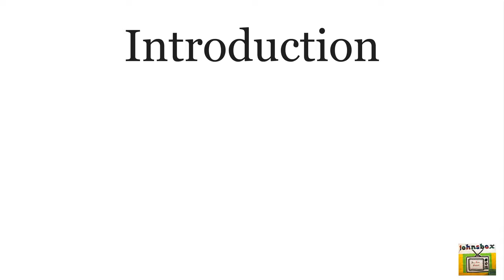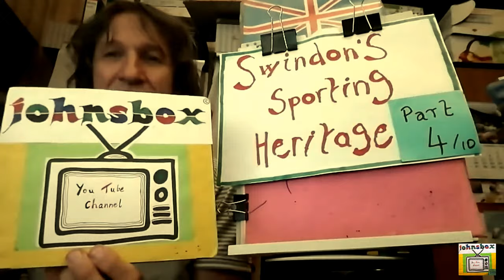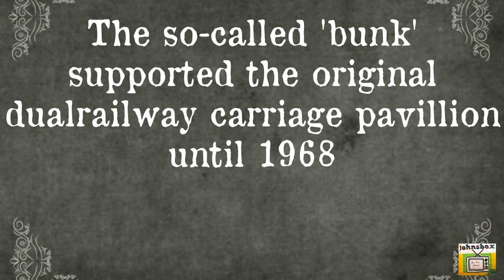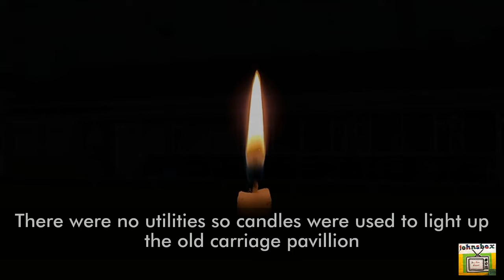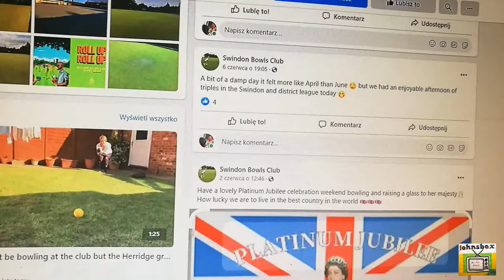SWINDON Bowls- ABOUT - Swindon's Sporting Heritage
@johnsbox This edition of Swindon's Sporting Heritage looks at lawn bowling in the town, a history stretching over 100 years, plus a look at the current Swindon Bowls Club.